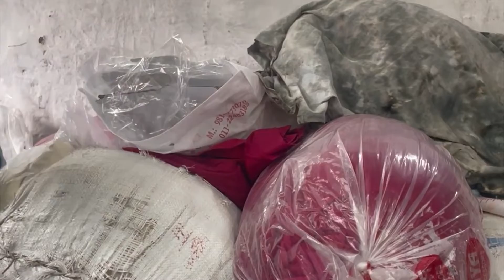Tie and dye@Riya processors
Hi this is ice dyeing on viscose line n shirts,as you can see thirds are the trends for new summer season this year,boss don’t try this at home as this is technically difficult and some complications and applications of chemicals with proper timing and training is needed,,